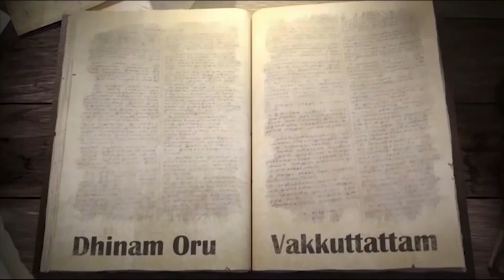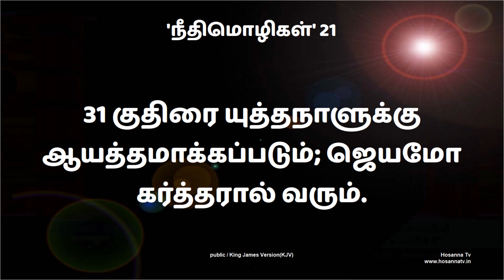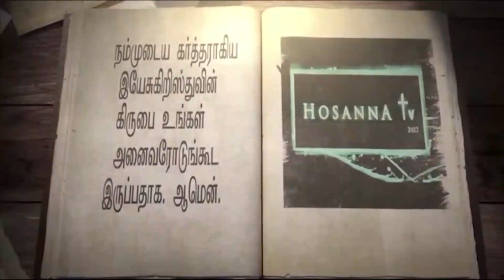28-04-2021 | Bro.Arockiaraj | Dhinam oru vakkuttattam | Proverbs-29:26